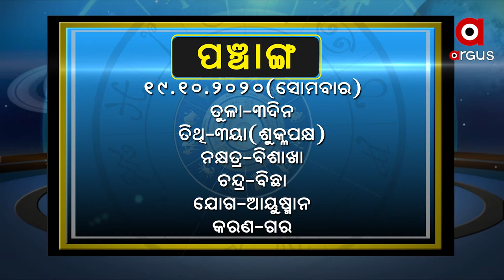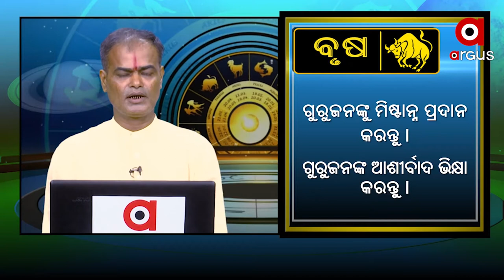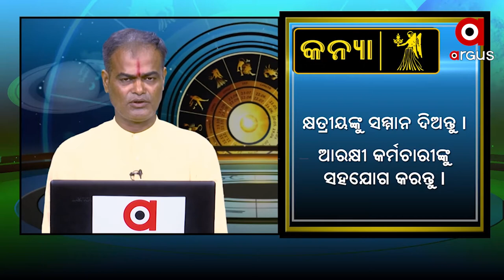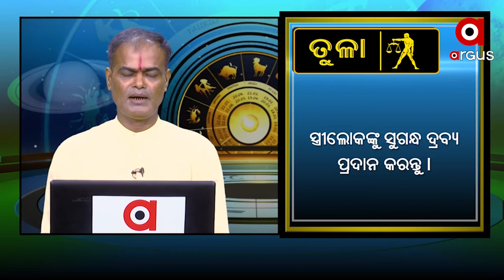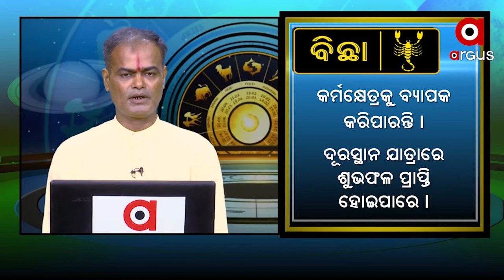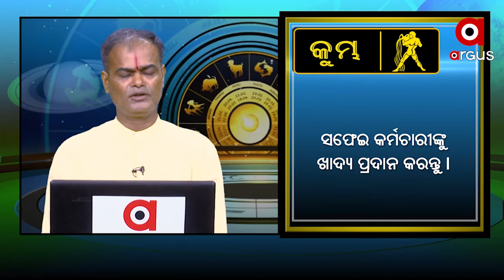WHAT'S UR RASHI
WHAT'S UR RASHI OCT 19,2020Watch all the current, latest and breaking news only on "TheArgus.in" LIVE TV. The one-stop destination for LIVE news on politics, entertainment, sports, gadgets, and business.